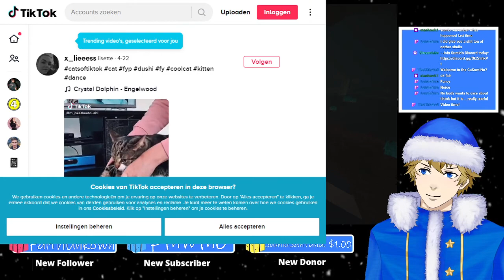(VOD) [Minecraft] [#10] Antarctic Roulette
Lava is hereby banned from Antarctica...

Twitch.tv/SumioSantana